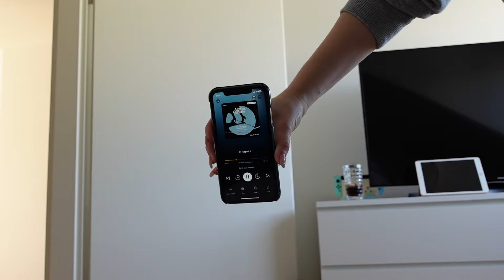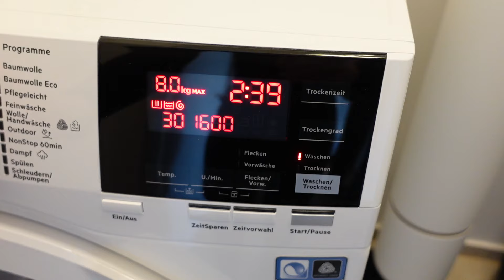Clean w/ me | Putzmotivation | Stellen, die ich noch NIE geputzt habe | Putzvlog deutsch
ein neuer Putzvlog ist da. Und war auch wieder dringend notwendig bei uns. Vor allem die Stellen, die ich noch NIE geputzt habe, seit wir hier wohnen 😳

Liebe Grüße,
Jana 🤍